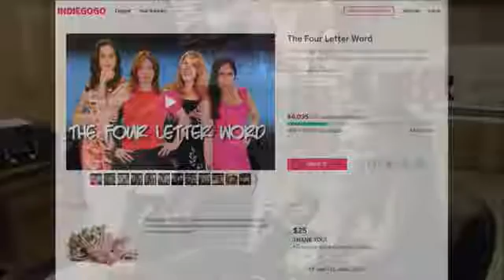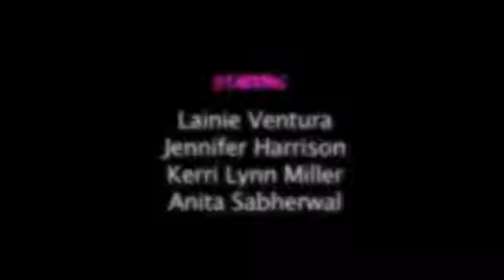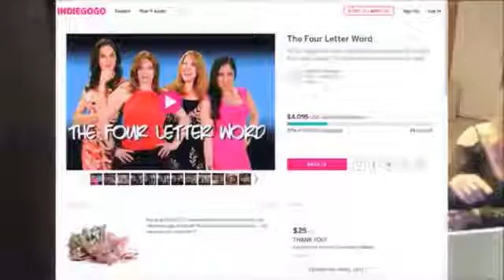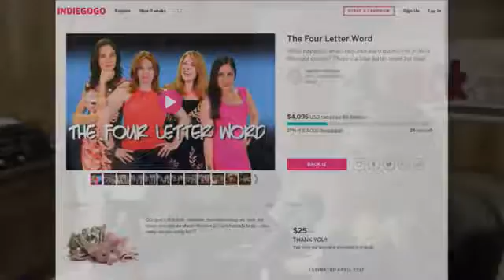MisterDirect's Real Talk™ Live w: Ladies from "The Four Letter Word" 10:3:16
Ever wonder what would happen if Lucy and Ethel shared a lunch table with Mean Girls? We hadn't, either, until we conjured up "The Four Letter Word."
In this sexy web series, social climber Chris and perpetual nerd Leah have arrived - they are finally hanging out with the cool moms. But Queen Bee Roseanne and lusty Persian Ted are not easily impressed. It takes everything Chris and Leah have to keep these moms interested. If only Chris and Leah were less... awkward.